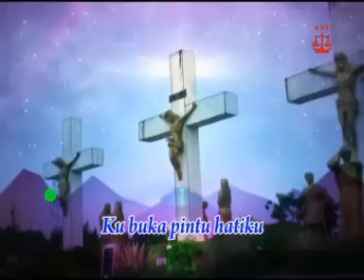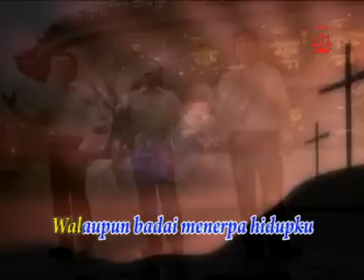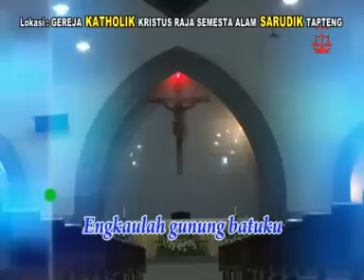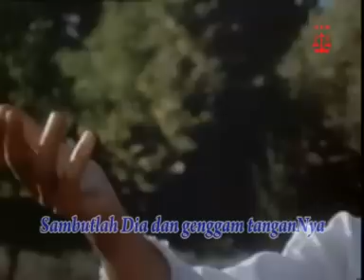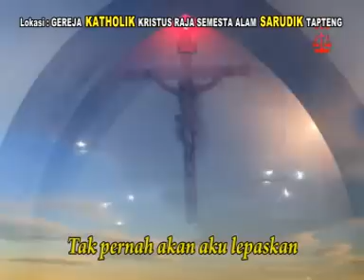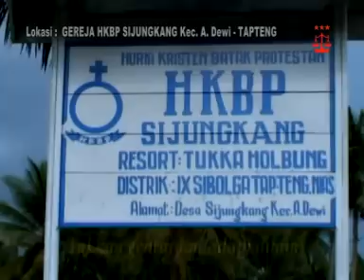KAULAH GUNUNG BATUKU||TRIO ELEXIS||LAGU ROHANI||LAGU NATAL TERBARU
Produksi : Elexis Production Music
Judul   : KAULAH GUNUNG BATUKU
Cipt      : SAMUEL HEBRONOV
Voc      : TRIO ELEXIS
Album  : KIDUNG NATAL ELEXIS TRIO
Produser:Jontinu Sinaga
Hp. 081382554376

Lagu ini sudah dapat di dengarkan di media flatform digital lainnya seperti Spotify,Itunes,Google Play Musik,Joox.

Lirik__________

"Kaulah Gunung Batuku"

Kubuka pintu hatiku
Ku undang Roh KudusMu
Penuhilah jiwaku
Agar aku selalu
Rindu akan firmanMu

Engkaulah gunung batuku
Dan Engkaulah bentengku
Penopang hidupku
Dikala ku terjatuh
Dalam godaan dunia

Reff:

Sambutlah Dia
Dan genggam tanganNya
Tak pernah akan aku lepaskan
Walaupun badai menerpa hidupku
Hatiku tetap pegang teguh

Karna  Tuhan selalu ada disisiku
Takkan gentar kuhadapi dunia

Musik.

Engkaulah gunung batuku
Dan Engkaulah bentengku
Penopang hidupku
Dikala ku terjatuh
Dalam godaan dunia

Reff:

Sambutlah Dia
Dan genggam tanganNya

Sambutlah Dia
Dan genggam tanganNya